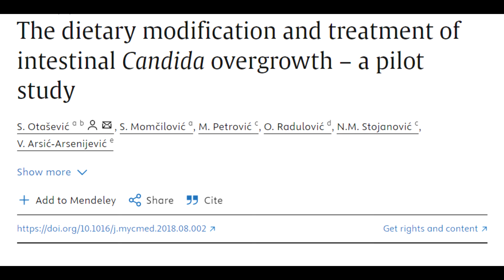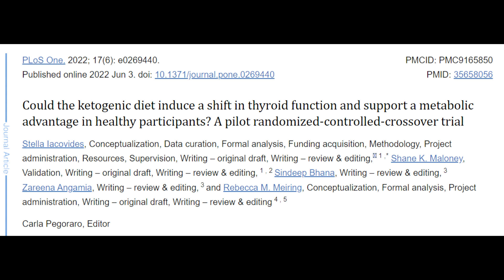Eat These 5 Foods Every Day To Balance Candida Naturally - The Best Candida Diet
One of the most frustrating things about balancing a candida overgrowth is knowing what to eat.

The regular anti-candida diet is very restrictive and doesn't work for many people.

Your candida overgrowth can get worse, and you can start to lose more energy due to undereating, and then you can start overeating on unhealthy food.

The traditional candida diet plan is very difficult to maintain, so if you're searching for a candida diet that can actually work for you, this video is for you.

Discover the foods you should be eating every day to balance candida naturally and how to start seeing an improvement in your symptoms in just DAYS.

Find out about all this and more in today's video right here.

Here Are The 3 Ways We Can Help You:

REGISTER FOR OUR FREE TRAINING: Discover the 5-step blueprint our clients use to balance their hormonal and gut issues, as well as lose 10-50 lbs naturally ... without ever restricting themselves of sugar and carbs.

GET OUR MEAL PLANS AND SHOPPING LISTS FOR WEIGHT LOSS: Get nutritionist designed plant foods meal plans, shopping lists, video lessons and more to help you switch to plant foods for weight loss and health balance

WORK WITH US: Want us to personally help you restore your hormones, recover from fatigue and lose 10-50 lbs naturally? Want to work with a coach to hold you accountable and help you experience life-changing health results? Book a short Health Accelerator Call with us and let's see how we might be able to help you

Paul and Yulia Tarbath